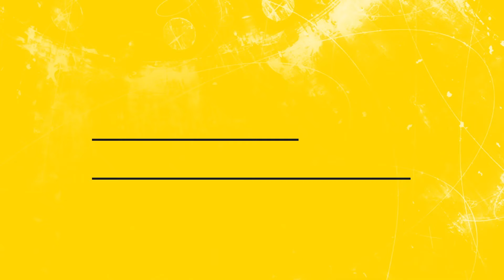Stingray Loud brings you all the hits and memorable videos from the golden age of Alternative Rock🤘🎸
Stingray Loud brings you all the hits and memorable videos from the golden age of Alternative Rock. Featuring music videos by Nirvana, Our Lady Peace, Foo Fighters, Blur, and many more!🤘🎸

Watch Stingray Loud on @Shaw channel 507, @shawdirectsatellite channel 477, @BellCanada channel 580 or 1580, @telus channel 9581, @Eastlink channel 878 and @Cogeco channel 176,